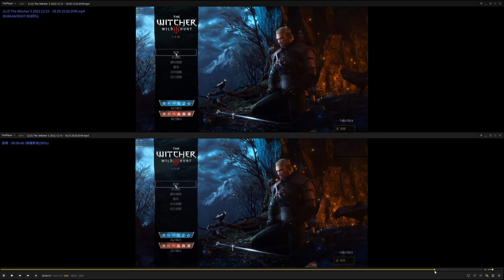Witcher 3 Next Gen: PC loading comparison on HDD vs M.2 SSD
Top HDD
Bottom M.2 SSD